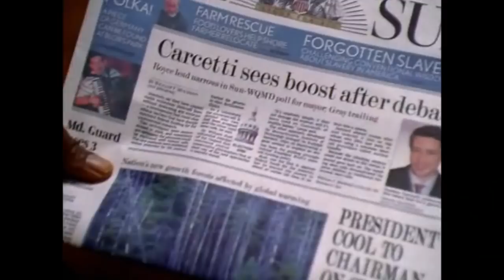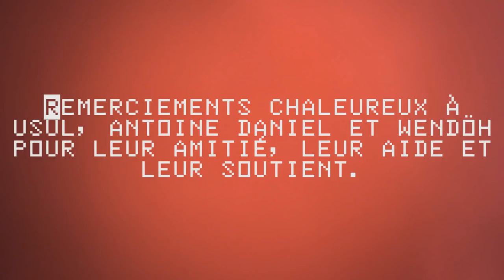Être libre et penser par soi-même - 01 - Doxa